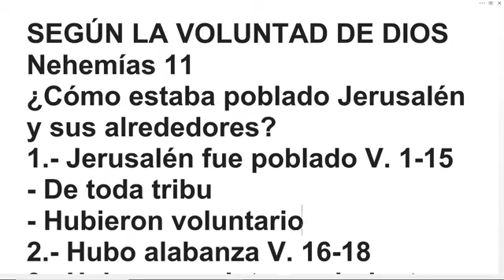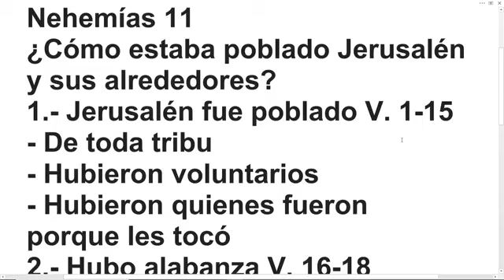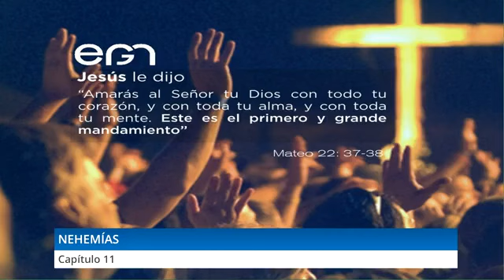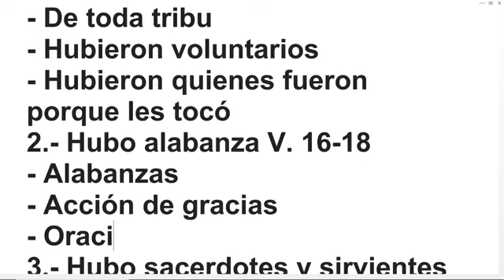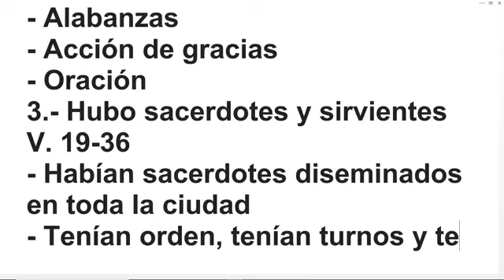Estudio Bíblico: Nehemias 11 - Pr. Freddy Romero